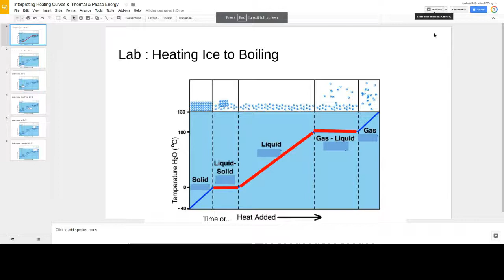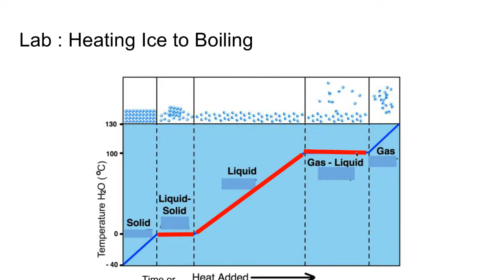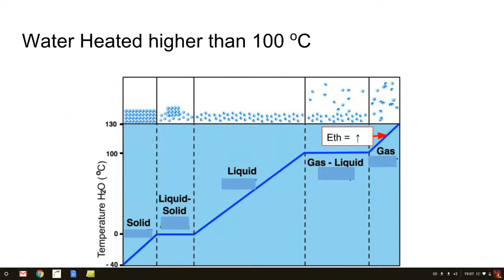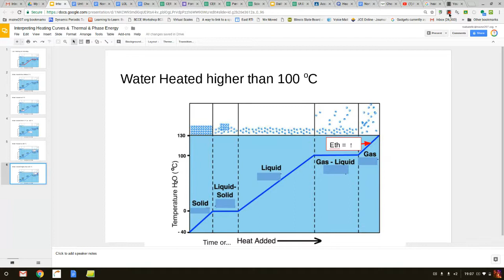Heating Curves Thermal & Phase Energy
Explanation of changes in thermal energy and phase energy as solid ice is heated .Particle views displayed  along heating curve